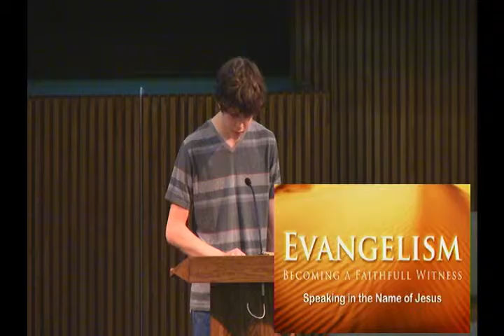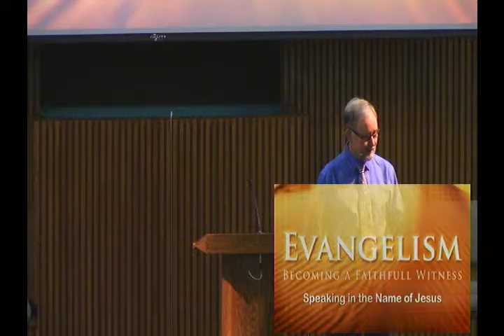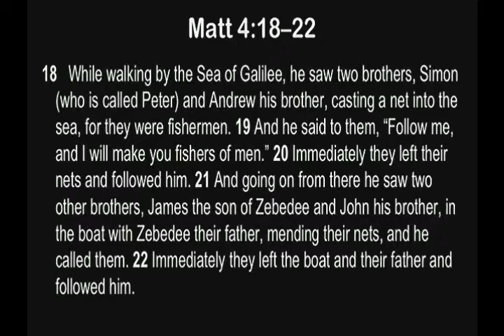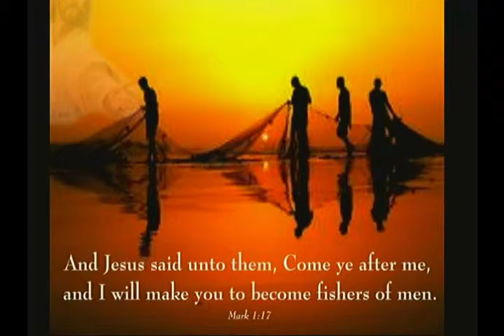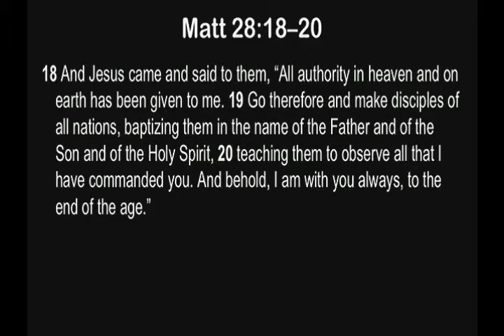Speaking In The Name of Jesus